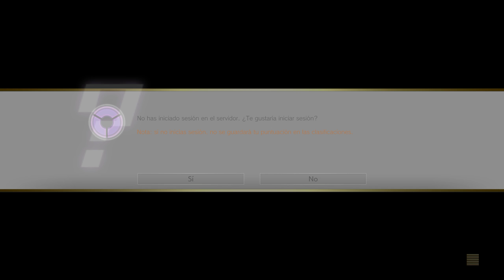Street Fighter V Arcade Edition | A lo Klysol pero en modo fácil :)